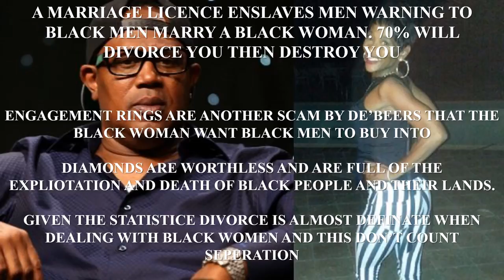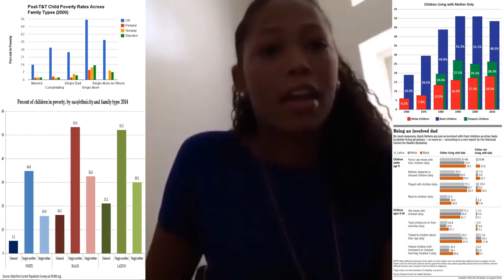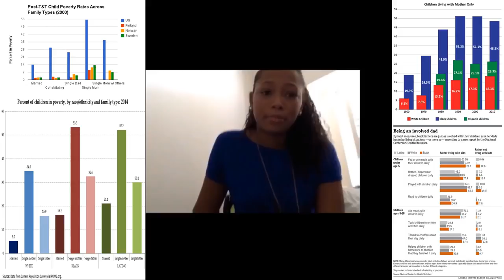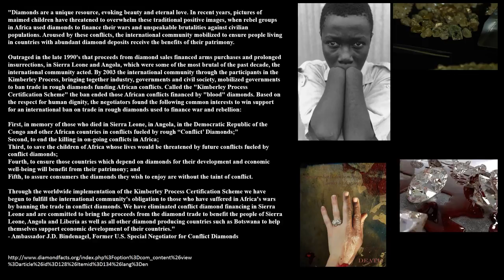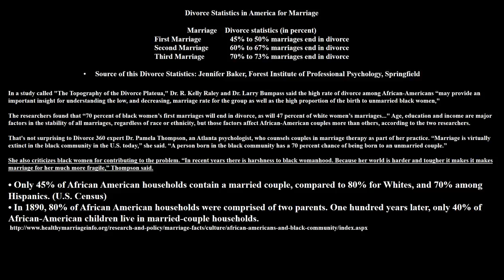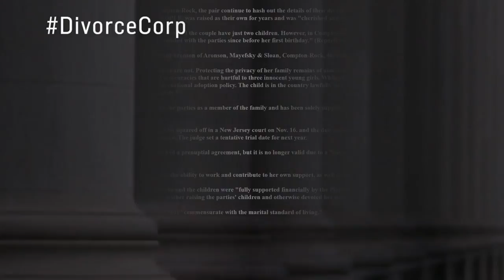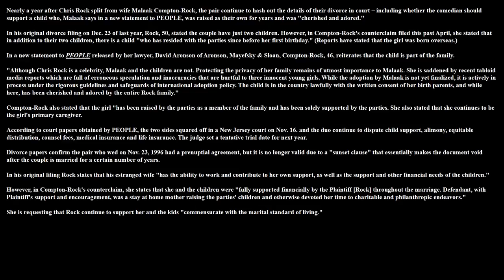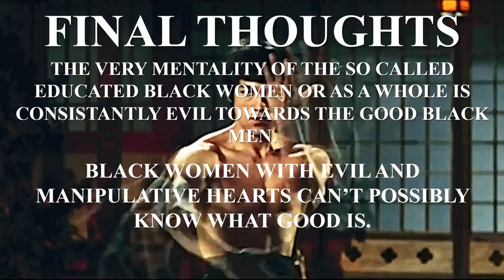A MARRIAGE LICENCE ENSLAVES MEN WARNING TO BLACK MEN THAT MARRY A BLACK WOMAN 70% WILL DIV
ENGAGEMENT RINGS ARE ANOTHER SCAM BY DE'BEERS THAT THE BLACK WOMAN WANT BLACK MEN TO BUY INTO. DIAMONDS ARE WORTHLESS .

Black issues Black men and Black community.